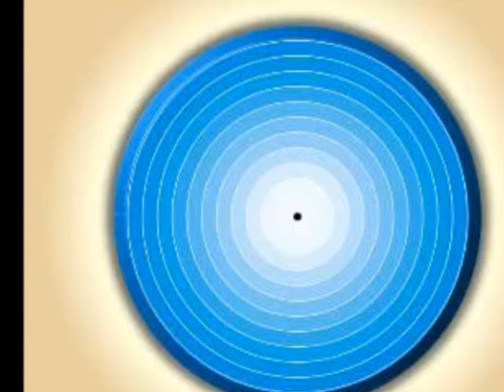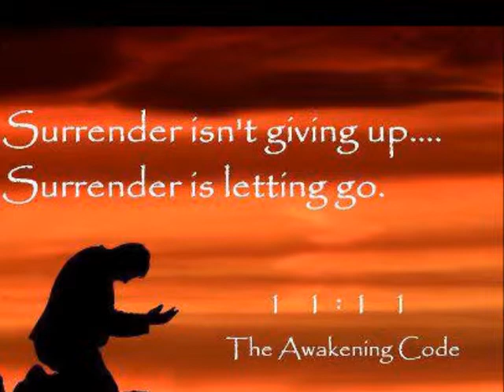MIND AND BOREDOM